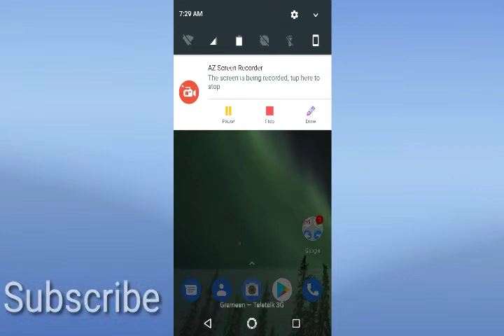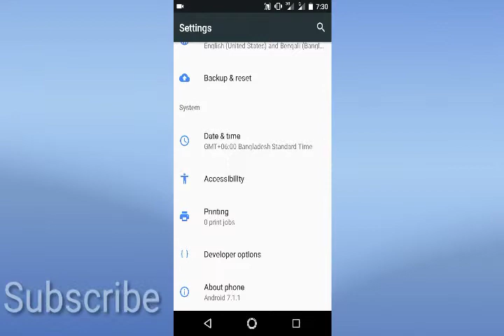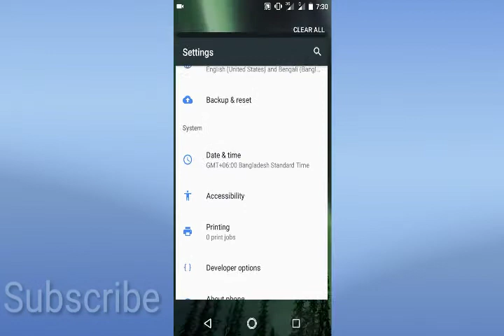ঝরের গতিতে ইন্টারনেট স্পিড দিগুন করে নিন(wifi net speed dabol)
ঝরের গতিতে ইন্টারনেট স্পিরিট দিগুন করে নিন(wifi net speed dabol)